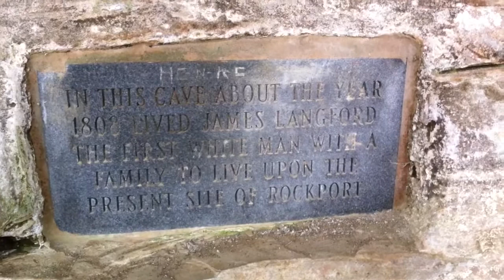Cave in Rockport, IN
Rus, David and I were hitchhiking through Rockport, IN, when we found this cave and inscription. Talk about city-building!